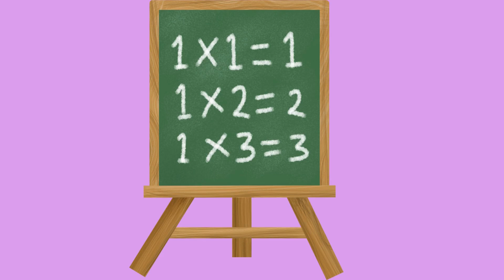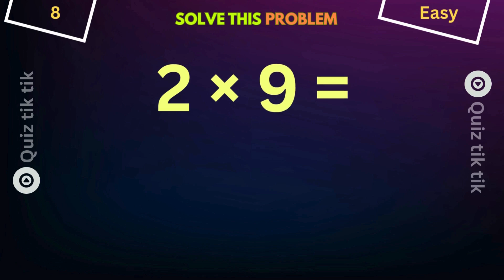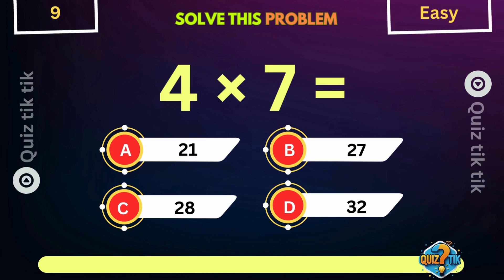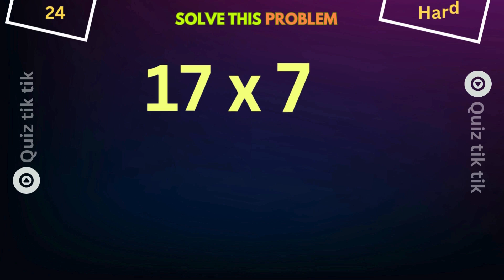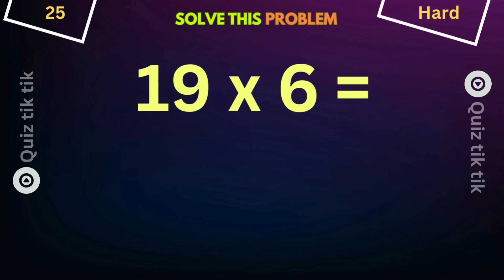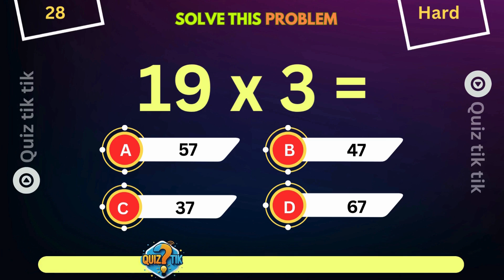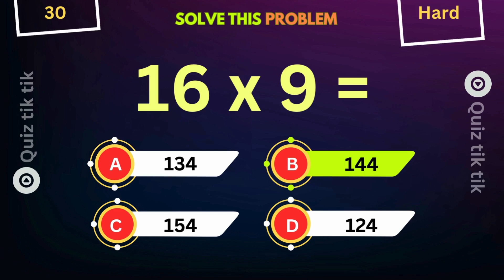TEST YOUR MULTIPLICATION SKILL 🎯 Test Your Brain Power! 🧠✨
🎯 Math Multiplication Quiz Challenge | Test Your Brain Power! 🧠✨

Welcome to our Math Multiplication Quiz! 🚀
Are you ready to test your multiplication skills and improve your mental math speed? 🧮💡
This fun and interactive math quiz is perfect for students, kids, and adults who want to sharpen their multiplication tables and boost their problem-solving abilities. 💪

👉 In this video, you’ll find:
✅ Timed multiplication questions 🔢
✅ Brain-boosting challenges 🧠
✅ A chance to improve your speed and accuracy 💥

📈 Whether you’re preparing for a school test, competitive exam, or just want to keep your brain active, this quiz is for YOU!